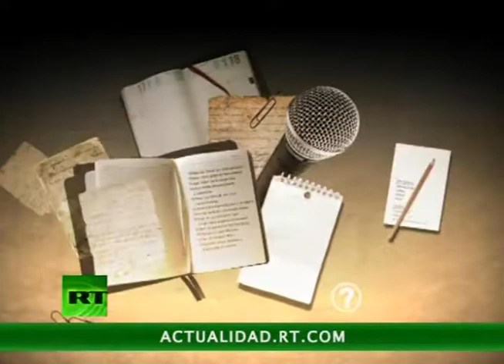PROGRAMACION TELESUCESOS LUNES 03 JULIO 2017